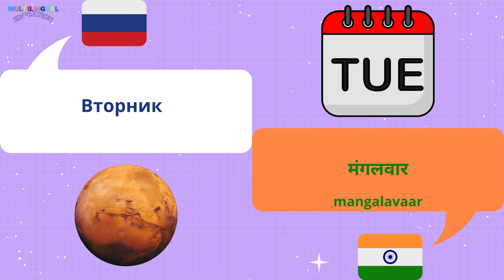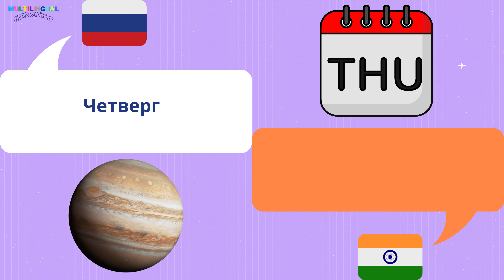ДНИ на хинди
Учить дни недели на хинди